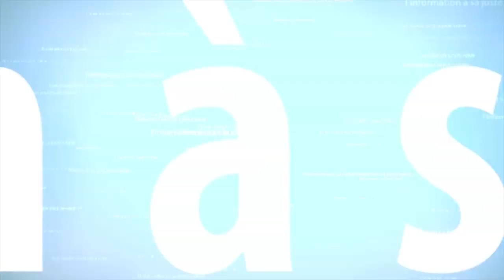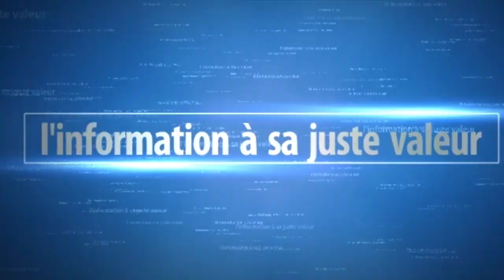OH! deysane: Regardez l'émouvant geste de Serigne Saliou Mbaye Ndiouroul envers les...